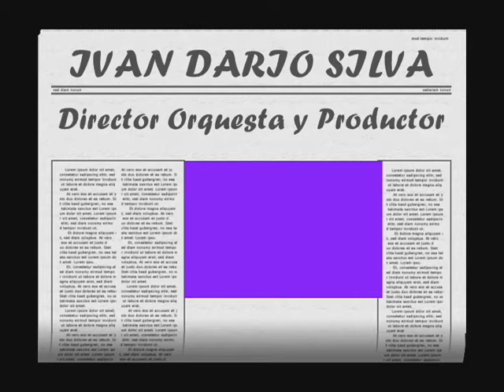EL PRESO SENSACION ORQUESTA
SENSACION ORQUESTA SAN  LUIS DE PALENQUE